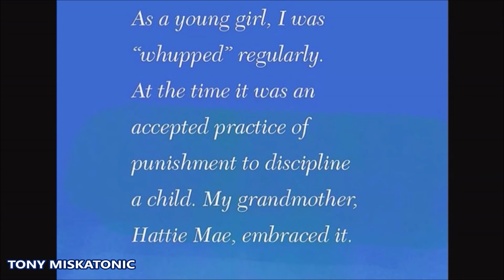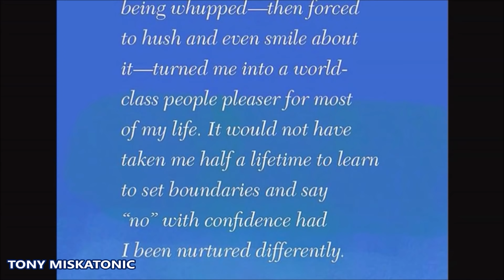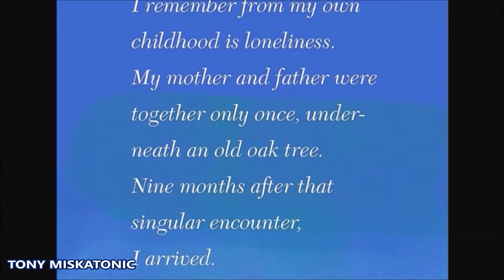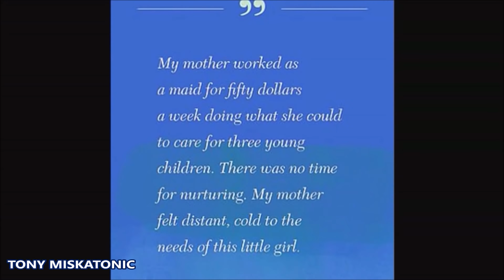KATE MIDDLETON ESTABA PREOCUPADA POR HARRY ANTES DE QUE SE CASARA CON MEGHAN MARLE.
La duquesa de Cambridge se preocupó por el príncipe Harry en el período previo a su boda con Meghan Markle porque `` parecía avergonzada '' por ciertos miembros de su familia, afirmó un autor real.

Kate Middleton, de 39 años, expresó sus preocupaciones al hermano del príncipe William después de que él llevó a su entonces prometido para quedarse con ellos en su casa de Norfolk, Amner Hall, para Navidad, poco después de que anunciaran su compromiso al mundo en 2017.

El duque y la duquesa de Cambridge 'elogiaron a Meghan por jugar y jugar con George y Charlotte' después de su visita.

Sin embargo, cuando el príncipe Harry editó como invitado el programa Today de BBC Radio 4 y le dijo a los oyentes que sus seres queridos eran 'la familia que supongo que ella nunca tuvo, según los informes, no fue bien recibido por los suegros'.

En declaraciones a The Sun , Ingrid Seward, editora en jefe de Majesty Magazine, afirmó: 'No podía entender por qué Harry nunca había conocido a su futuro suegro, ni por qué Meghan, quien Harry aseguró que era The One y "marcaba todas sus cajas ", parecía avergonzada por su familia y no estaba dispuesta a hablar de ellos aparte de su madre.